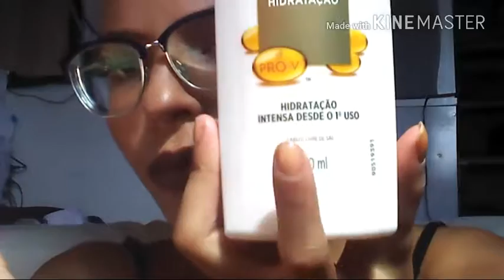Recebido de Janeiro | METAS pra 2017 (uma delas)